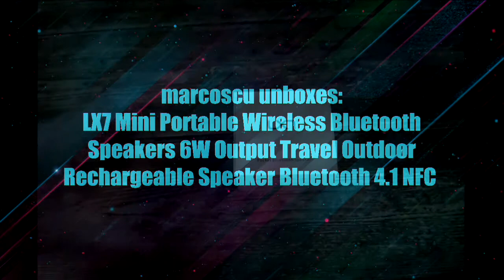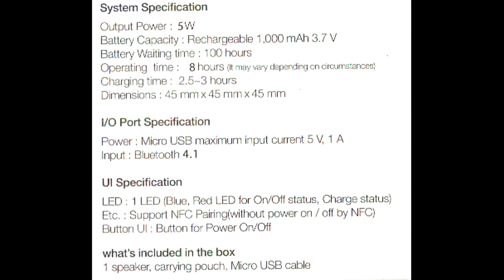LX7 Mini Portable Wireless Bluetooth Speaker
I was looking for a small sized Bluetooth speaker to use with my phone and I ordered this one not paying too much attention to the size and so was amazed when it arrived to see just how small it was. At just 45mm square it really is matchbox size but it produces a really big punchy sound.

Inside the reasonably rather austere display box was the speaker itself, a USB charging cable, and a  User Guide. The don’t really need much of a User Guide for a speaker but the supplied guide is well printed and easy to read. I enclose a copy on the end of my unboxing video, switch to full screen and pause when needed to read it.

Build quality is excellent and the speaker has a quality up market feel to it. The speaker is a perfect cube with a grill effect on four of the six sides. On one face is the single button/LED with a micro-USB charging port next to it. On the top is the NFC pairing sensor. That's it, no track or volume controls. All the other features found with many Bluetooth speakers are not to be found either. No AUX in port, TF card slot, Power bank, FM radio or carry case. Given the price and size of this little speaker who could expect such luxuries? This little speaker does one job and very well too.

Configuring the speaker for Bluetooth pairing  is easy enough thanks to the latest Bluetooth 4.1 technology. It paired first time my Nexus 6P phone and connected automatically when rebooted. No voice prompts, which is a pity, but just the usual flashing LED. The connection is stable with decent range and I experienced no drop outs in use.

Sound quality from this speaker is fantastic for the size. No it will not fil the Albert Hall but it does a great job in my home office and although the speaker is tiny it packs a real punch and without being tinny or abrasive.
Battery life with my limited testing seems fine and it is good for many hours between charges.

The unusual design, great build quality and £14.99  price make this an appealing buy and the excellent price makes a must have.

The Good
Great  Build quality
Good sound quality
NFC
Bluetooth 4.1
Nonslip base

The Bad
No AUX in port
No TF card
No track controls
No volume controls
No powerbank feature
No carry case
No FM radio
No voice prompts